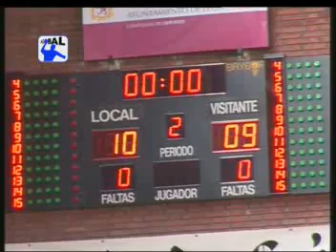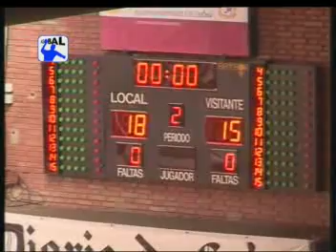Reale Ademar 18 - BM. Alcobendas 15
Partio correspondiente a la decimosexta jornada de la Liga ASOBAL 2009/2010